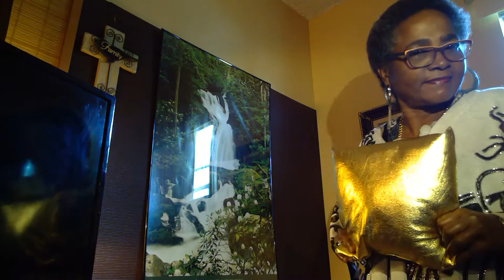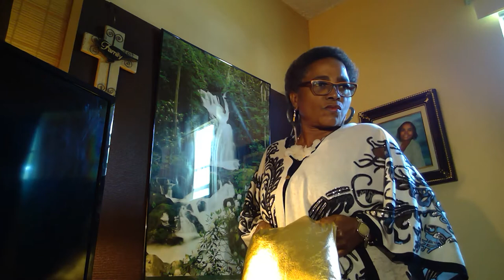Dance: Romantic and Suave!